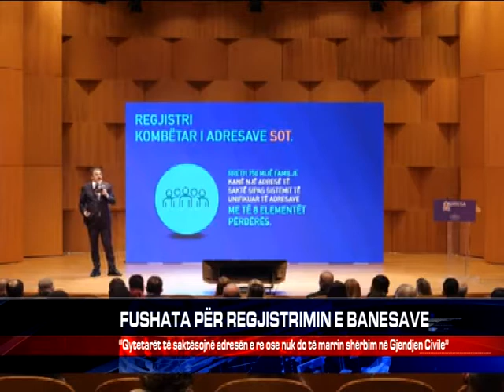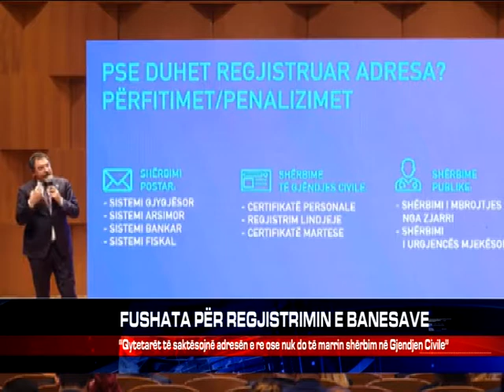FUSHATA PËR REGJISTRIMIN E BANESAVE